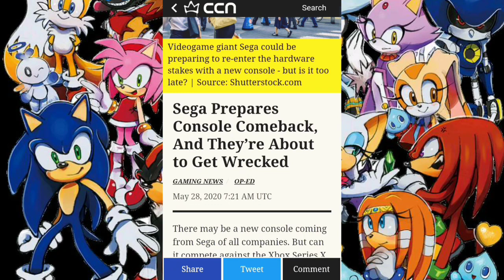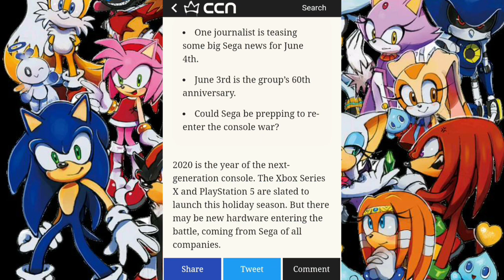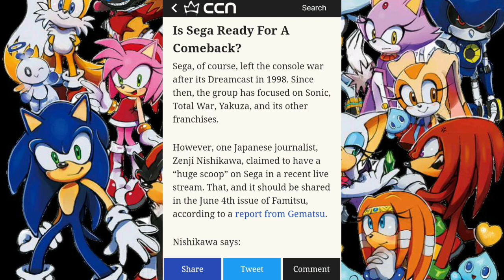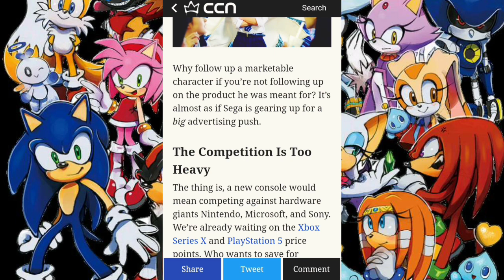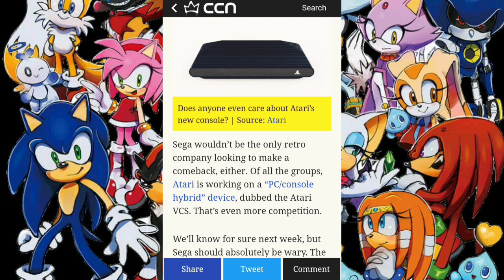SEGA Sunday News SEGA Are They High Or Insane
Yes this is a New Segment Here I'm trying i report Sega News but have fun with it i Roast them for their Bad decisions so lets have fun Unlike other Sega News Outlets I Value Your Opinions and I Reply And here I hold Nothing back I don't Sugar Coat anything so get your popcorn ready plus i have a new series in August